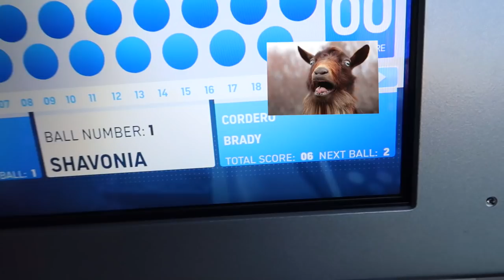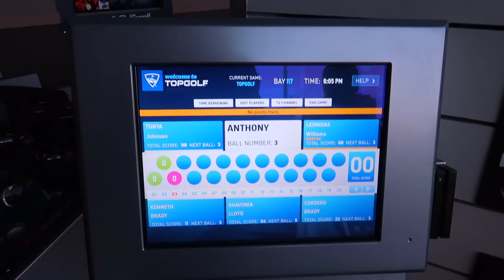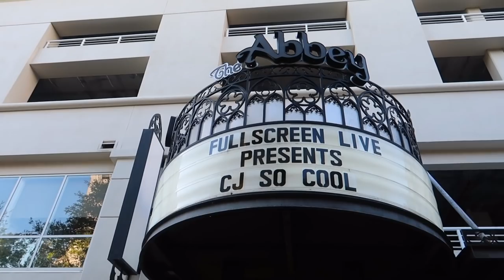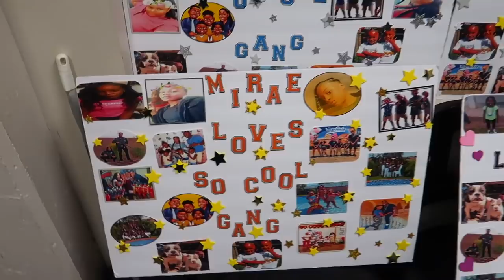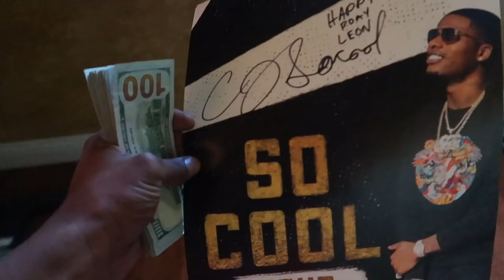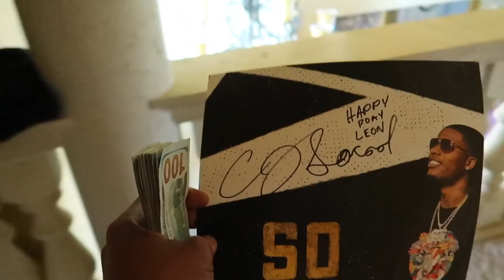I Gave Leonidas $9000 For His 9th Birthday!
This has to be the busiest time for me but somehow I still managed to help give Leon another great birthday! While also having a fun experience on tour as usual!

Big Happy Birthdays In The Comment Section If You're Reading This!